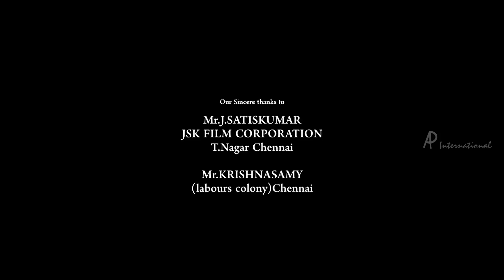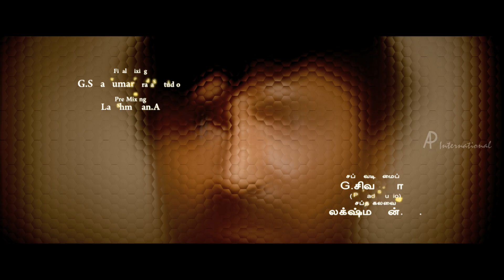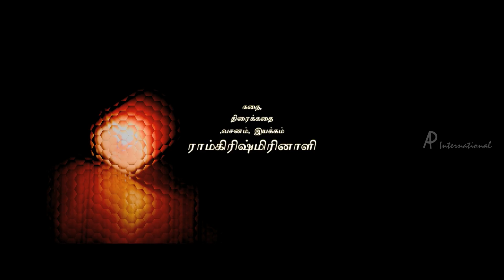Avan Aval Tamil Movie Scenes | Title Credits | Vignesh intro getting a lift | Karthik Raja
Avan Aval Tamil movie features Vignesh and Devika Madhavan. Directed by Ramkrish Mrinaali, produced by Uma Maheshwari and V Sudha Viswanathan, music by Karthik Raja. Avan Aval movie also features Chandrika,Ganapathy,Sachu among others.

The story is based on real life incidents and is a revenge thriller with lot of suspense. A husband wants to take revenge for an extramarital affair, his wife has. The way a mysterious girl befriends him and helps his endeavor, forms the crux of the story.

Star Cast: Vignesh,Devika Madhavan,Chandrika,Ganapathy,Sachu
Directed by: Ramkrish Mrinaali
Produced by: Uma Maheshwari, V Sudha Viswanathan
Cinematography: Ravi Sreenivasan
Edited by: Patric
Release Date: 08 April 2016